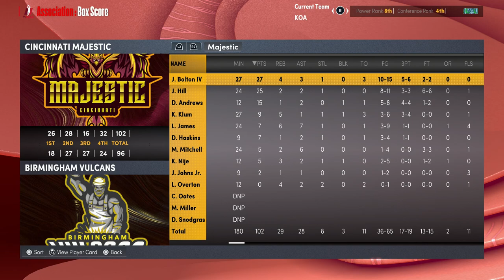Premier Simulation Basketball - Cincinnati Majestic at Birmingham Vulcans